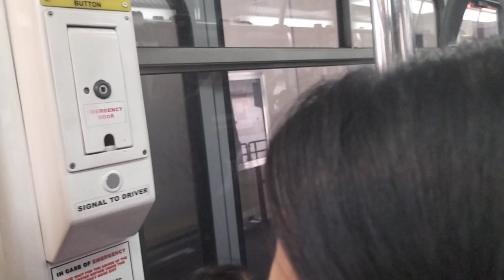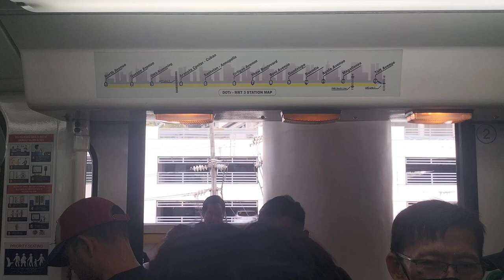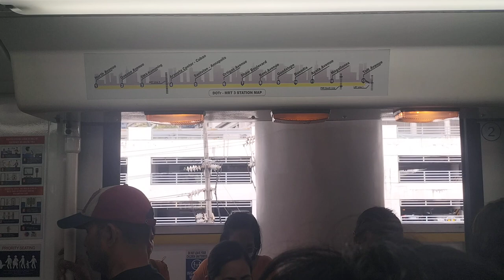[MRTC 3000 Class] 3041-A - ČKD Tatra RT8D5M